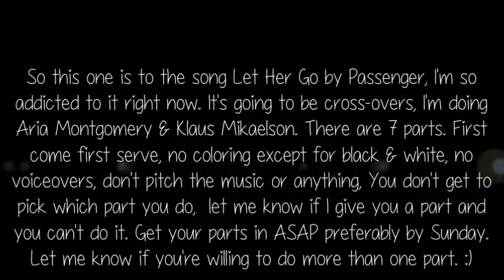Collab: [No Parts Available]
Also in the channel comments of WonderstruckCollabs leave song requests.

Parts:
1: KenzieLillian [Callie Jacobs/Jason DiLaurentis]
2: xCanYouFeelTheLovex [Jenny Humphrey/Nathan Scott]
3: xxbetterthanrevenge [Aria Montgomery/Klaus Mikaelson]
4: xxbetterthanrevenge [Spencer Hastings/Derek Morgan]
5: KenzieLillian [Aria Montgomery/Stefan Salvatore]
6: xxbetterthanrevenge [Bonnie Bennett/Ezra Fitz]
7: xCanYouFeelTheLovex [Cat Valentine/Stefan Salvatore]

When you have your part finished you can either send me a download link for it or you can post it on your channel and leave for me to download.